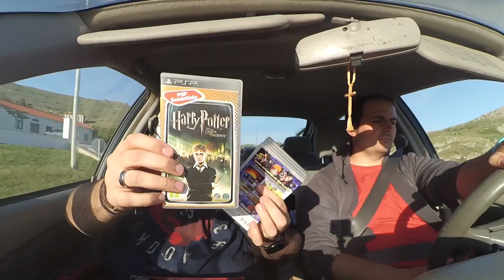Unboxing Οn Τhe GO Με τον αδερφό μου!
📌 Δεν ξέρω αλλά για κάποιο λόγο παίζει να το διασκέδασα πολύ, ήταν λίγο σύντομο και ο ήχος δεν ήταν και ότι καλύτερο, αλλά για μια πρώτη προσπάθεια θα ήθελα να ζητήσω την κατανόησή σας :D

A big thumbs up για τον Πάρη, ο οποίος αν και δεν μίλησε πολύ σ αυτό έκανε την πρώτη του εμφάνιση :D

🔊 Intro:
331Erock